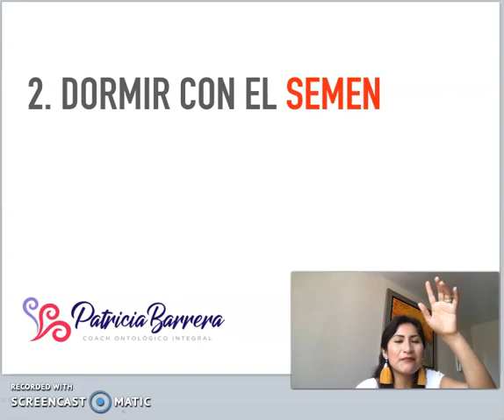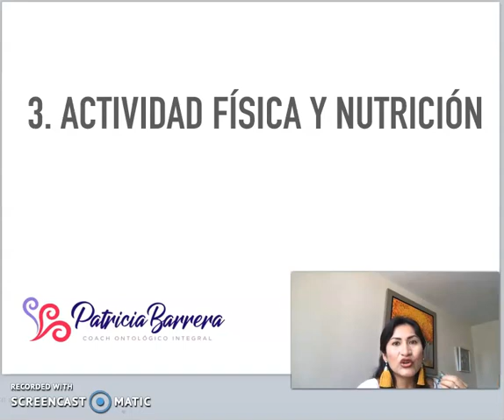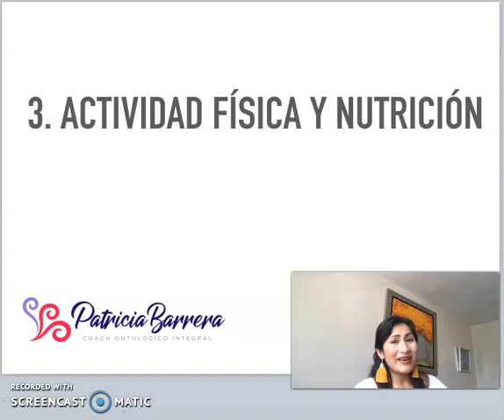VIDEO #5 - SECRETOS PARA SALIR EMBARAZADA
𝐇𝐨𝐥𝐚 𝐬𝐨𝐲 𝐏𝐚𝐭𝐫𝐢𝐜𝐢𝐚 𝐁𝐚𝐫𝐫𝐞𝐫𝐚 𝐂𝐨𝐚𝐜𝐡, coach obstetra experta en planificación familiar consciente.
Si deseas información de mi 𝐚𝐬𝐞𝐬𝐨𝐫𝐢́𝐚 𝐩𝐞𝐫𝐬𝐨𝐧𝐚𝐥𝐢𝐳𝐚𝐝𝐚 para acompañarte en este camino de ser mamá, escríbeme a mi 𝐰𝐡𝐚𝐭𝐬𝐚𝐩𝐩 para comentarte sobre mis servicios

Aquí te dejo mi numero de cuenta paypal, para recibir tu pago online :)

✅ Aquí te dejo mi link para que puedas comprar mi libro online "Quiero ser mamá" - Ebook.